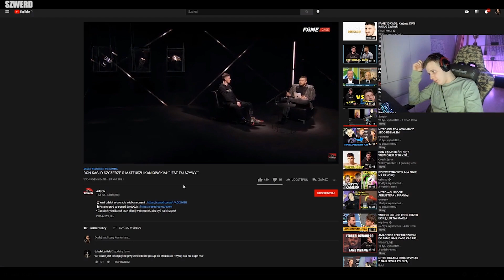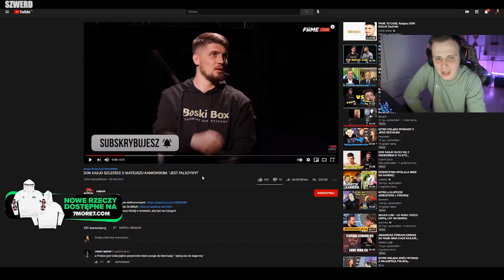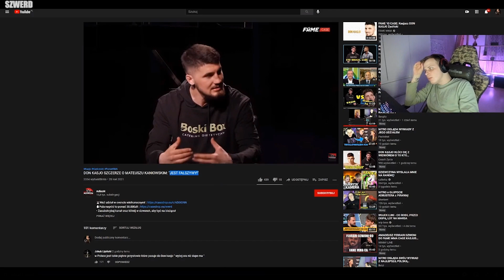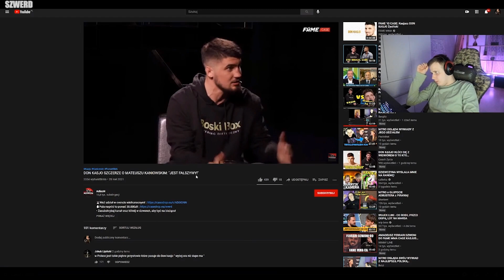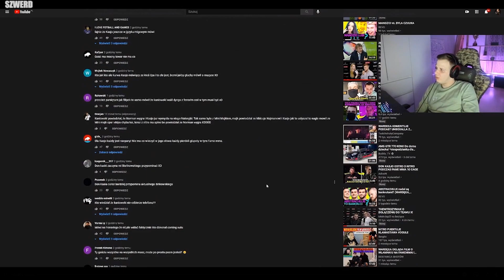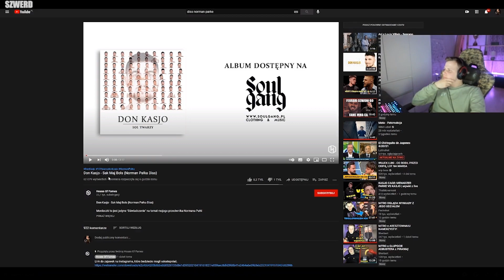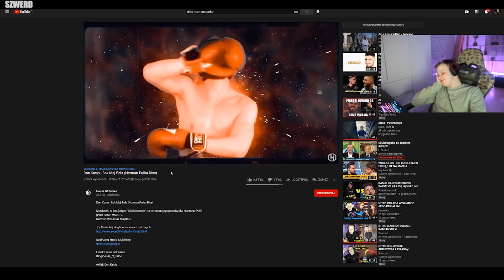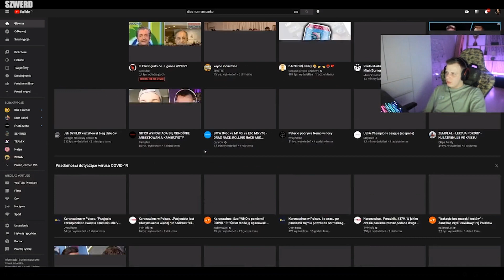NITRO OGLĄDA WYPOWIEDŹ KASJO O MATEUSZU KANIOWSKIM | SŁUCHA DISS KASJO NA NORMANA PARKE 🤣🔥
🔥Siemanko!🔥

► Chcecie więcej Shocików na kanale? Zostaw 👍

ELOOOOOOOOO! 🖐️